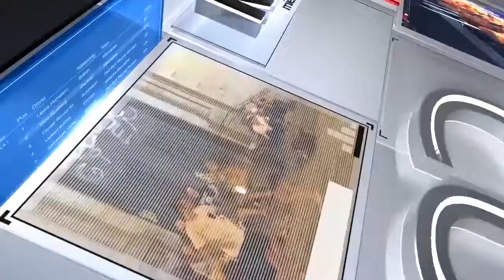VÍCTOR FIDEL SUÁREZ VERGEL CONCEJAL DE CUCUTA- SESION INSTALACION 01 DE OCTUBRE 2017